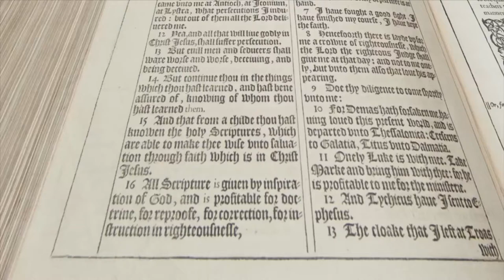Gary Haugen - Hamilton/Boston - The Vessel Will Not Fail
Gary Haugen delivers the Commencement address to the South Hamilton & Boston campus graduates of Gordon-Conwell Theological Seminary - May 9, 2015.

Gary Haugen is founder and president of International Justice Mission.

Before founding IJM in 1997, Gary was a human rights attorney for the U.S. Department of Justice, where he focused on crimes of police misconduct.  In 1994, he served as the Director of the United Nations’ investigation in the aftermath of the Rwandan genocide. In this role, he led an international team of lawyers, criminal prosecutors, law enforcement officers, and forensics experts to gather evidence that would eventually be used to bring the perpetrators of the genocide to justice. Gary received a B.A. in Social Studies from Harvard University, and a J.D. from the University of Chicago.

Gary has been recognized by the U.S. State Department as a Trafficking in Persons “Hero” – the highest honor given by the U.S. government for anti-slavery leadership. His work to protect the poor from violence has been featured by Foreign Affairs, The New York Times, the New Yorker, The Times of India, Forbes, U.S. News and World Report, the Guardian and National Public Radio, among many other outlets.  He is the author of several books, including Good News About Injustice (Intervarsity Press) and, most recently, The Locust Effect: Why the End of Poverty Requires the End of Violence (Oxford University Press).